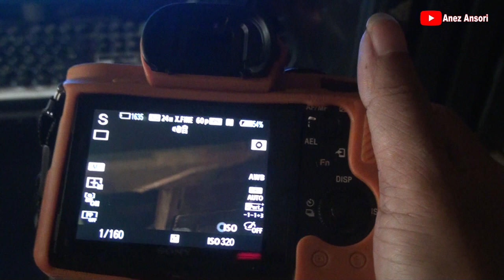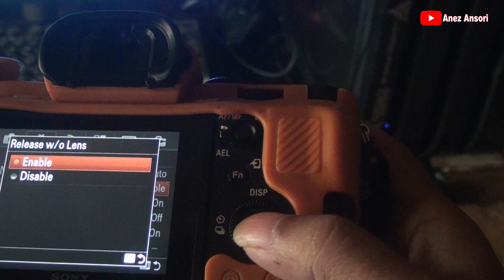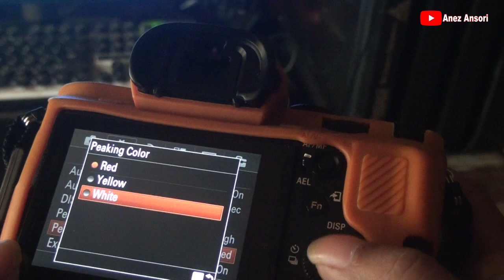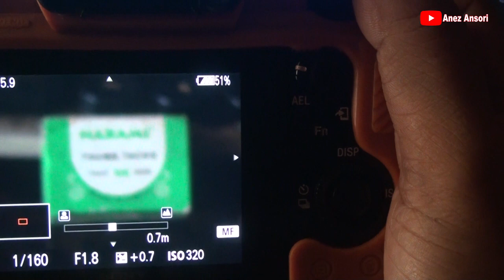cara setting kamera sony a7ii bila menggunakan lensa manual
berikut cara setting kamera sony a7ii bila menggunakan lensa manual seperti lensa tt artisan 7artisan dan sejenisnya.